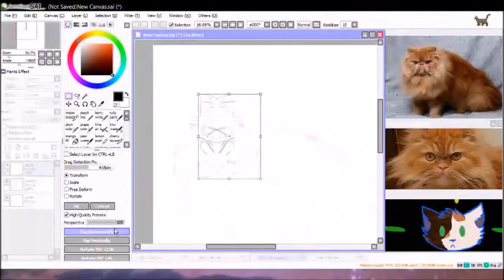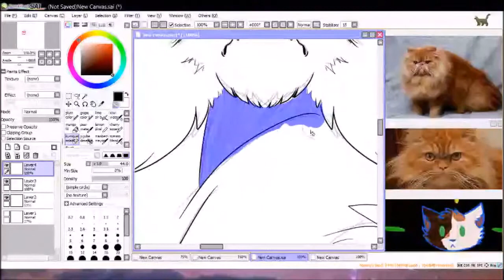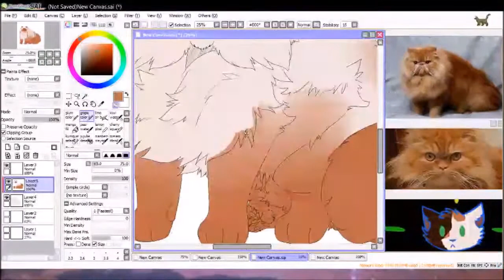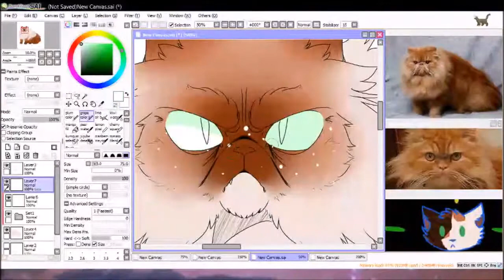"A Rising Star" ... Speedpaint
▸▸ One character for a... secret project. He's an old character revisited, and one that never really saw the light of day. Some characters are best lurking in the shadows...

Hey! Be sure to read the description for any notes, disclaimers, etc..  Most of my content is original character related, but there may be fan art and such, so if I have anything I want to say, or credit to give, I'll do it here.

    ▸ Song: Starkey - Koona

     ▸ Age : 19
     ▸ Gender: Agender (They/Them please!)
     ▸ Tablet Used : Ugee Graphics Tablet M708
     ▸ Program : Paint Tool SAI, FireAlpaca, Macromedia Flash

I do not give my Discord out publicly, and if you see it in a video, I have to ask you to not add me unless you get permission from me. My email is on my deviantART profile.